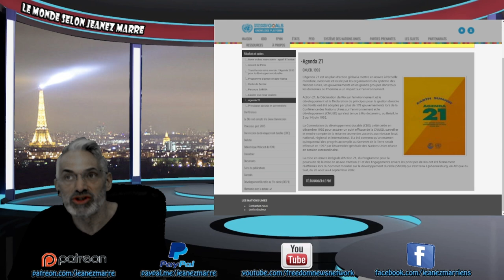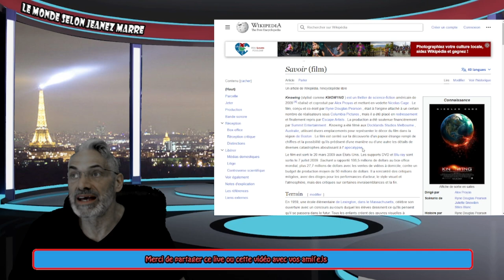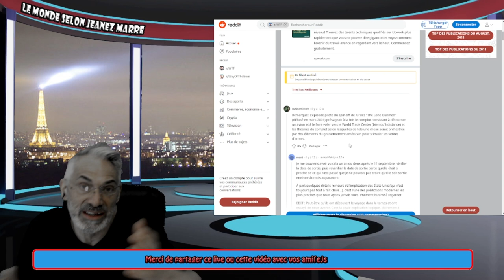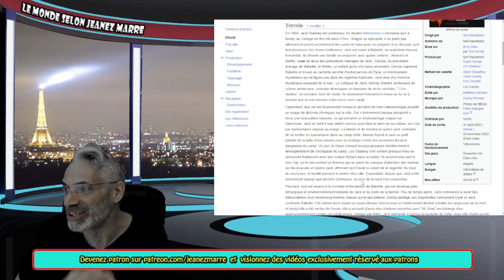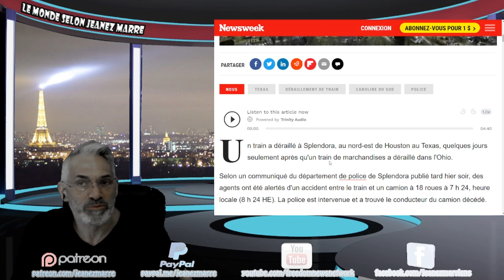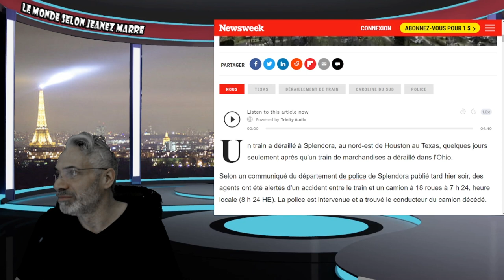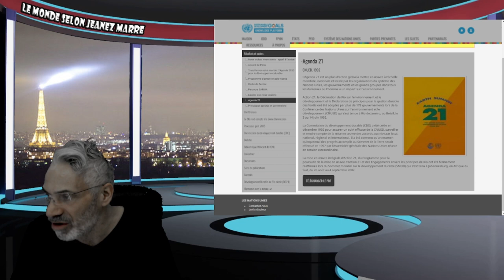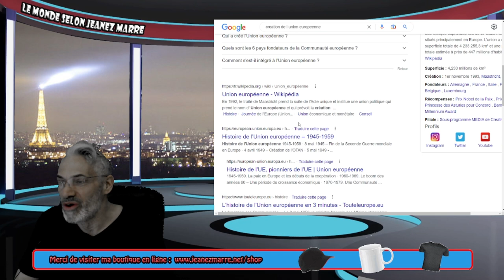VOUS DEVEZ REGARDEZ CETTE VIDÉO TOUT DE SUITE AVANT QU'IL NE SOIT TROP TARD.